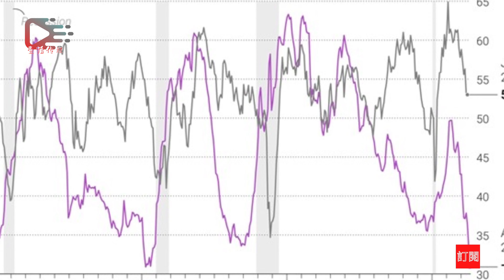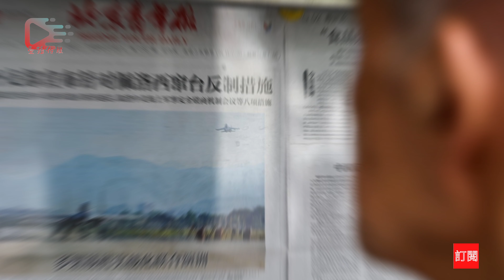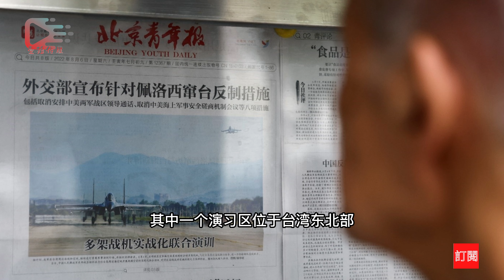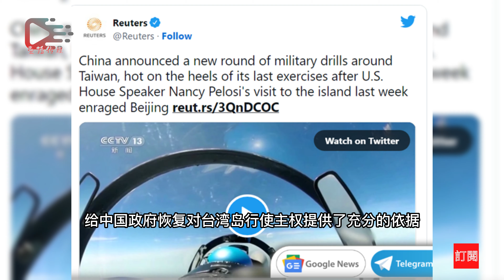壹播【CC字幕】无论衰退与否美联储政策正在走钢丝？| 美国消费者对房地产的信心还在吗？| 加拿大房产市场面临50年最严重的下降吗？|拜登从解放军的军演中看到了什么？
壹播新闻 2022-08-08期内容摘要：
壹播传媒属下的新闻热点频道致力于服务于广大加拿大、北美和海外华人。帮助海外华人足不出户，了解和掌握全球最新新闻热点，美加税务信息，法律法规，房产买卖，投资理财等信息。本频道的新闻信息和资料来源各大网络媒体，频道仅对相关资料、信息进行翻译、整理和转播，所涉及内容不代表本频道的任何观点。如有疑问请及时联系本频道。若您对本频道有任何评论和建议，欢迎在评论区留言，我们会在第一时间给您回复。